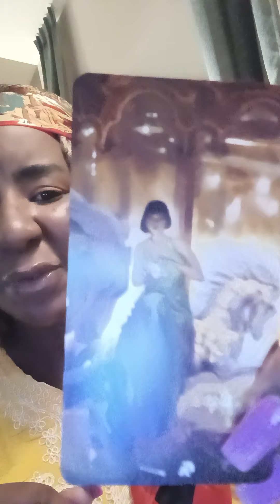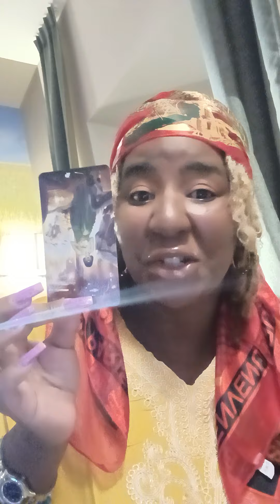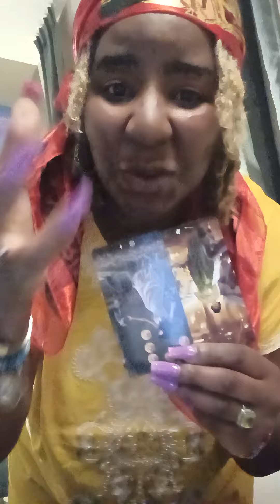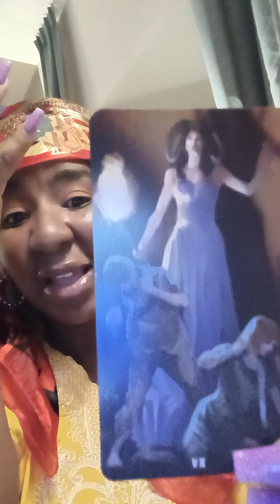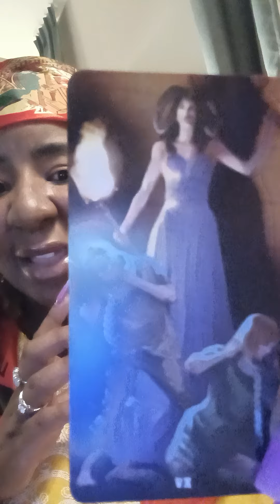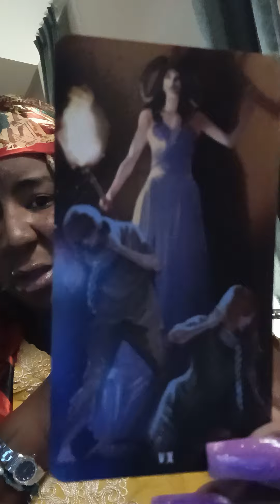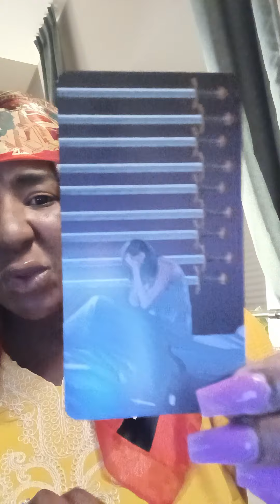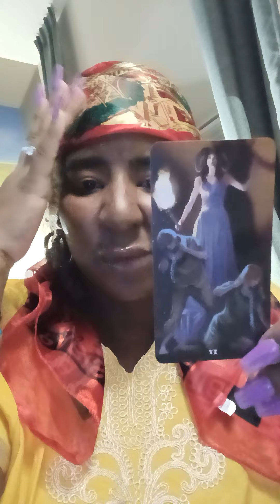DUCHESS MEGHAN & ROYAL SERVANTS ? SLAVERY PAY BAÇK ? PSYCHIC TAROT READING 🔮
Entertainment through Tarot Readings 🐈‍⬛